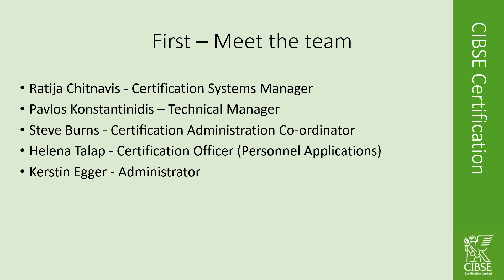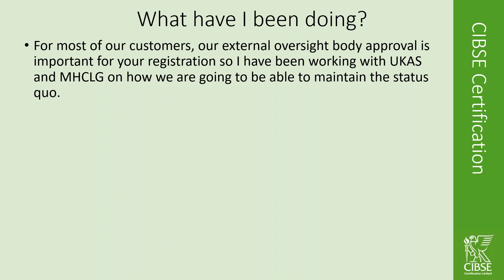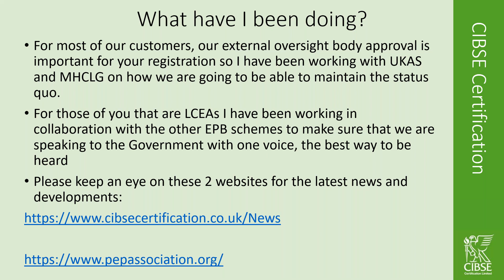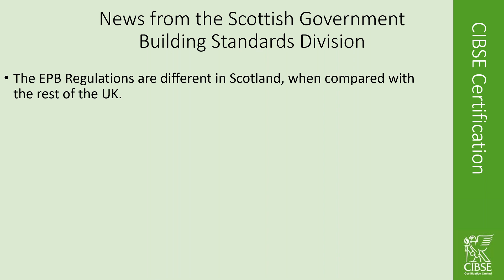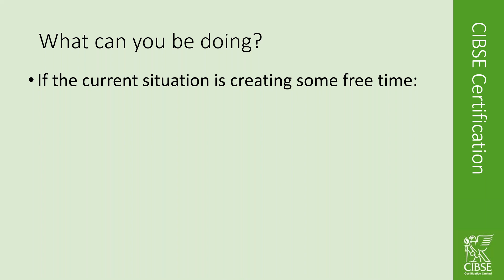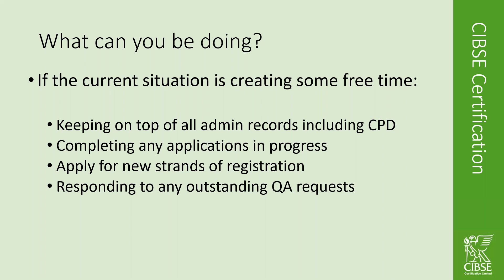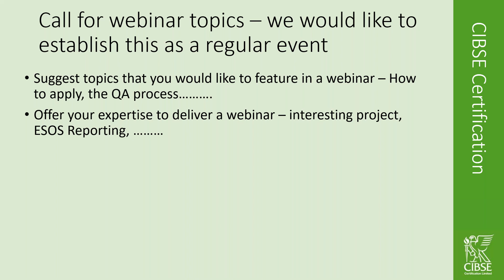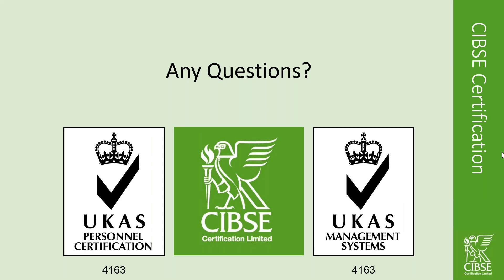CIBSE Certification Surgery